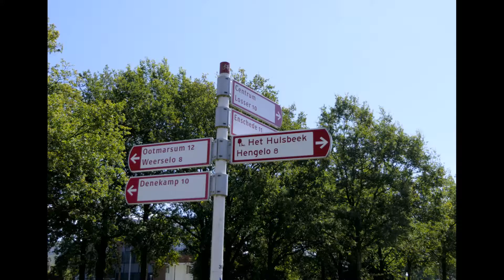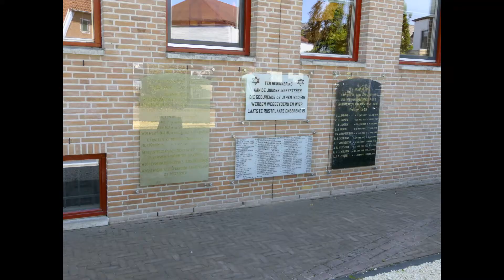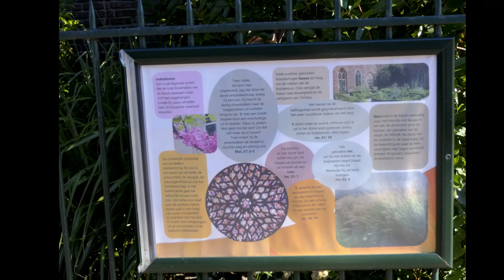Rondwandeling - Oldenzaal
Er zijn diverse wandelingen in en om Oldenzaal te maken. Zo is er een stadswandeling met gids van een uur door het historische centrum van Oldenzaal. De wandeling is ongeveer twee kilometer lang en duurt een uur.  Elke dinsdag- en vrijdagmiddag. Start vanaf het VVV informatiecentrum, Grootestraat 35-37. Je kunt ook op eigen houtje de Monumentenroute of RouTextiel lopen. Hiervan zijn boekjes ook in het genoemde informatiecentrum te koop. Tot slot is het Rondje Oldenzaal nog het noemen waard, waarbij je in cirkel om Oldenzaal heen loopt.